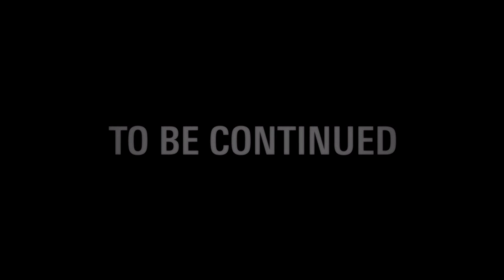【光を武器に戦え！】ALAN WAKEを実況プレイpart36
うん、わからん